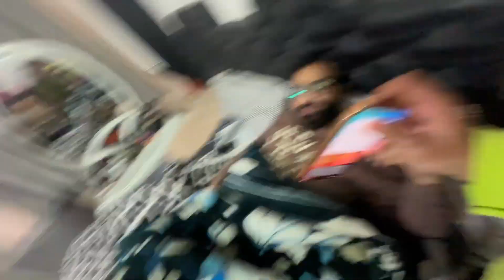finally Babu Bhaiya ne ye wali Lamborghini lene ka final Kiya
x
Peace xdxdxdxdxd.